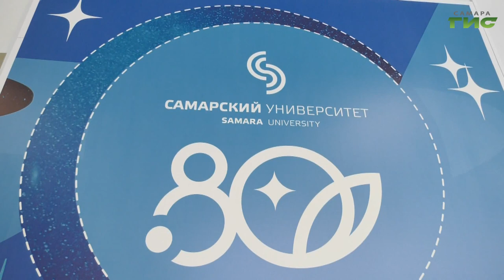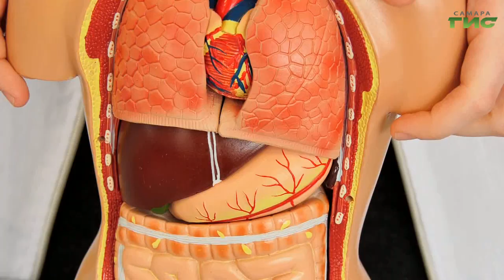В Самарском университете состоялся день открытых дверей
О мышах и людях, микросхемах и радиоволнах. В Самарском университете прошел день открытых дверей. Свои экспонаты представили химический, физический и биологический факультеты. Мероприятие было приурочено ко Дню науки. Цель - помочь  выпускникам сориентироваться в выборе профессии.